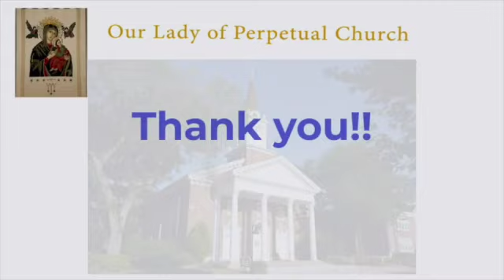Fr. Jerry Boland Homily April 04, 2023